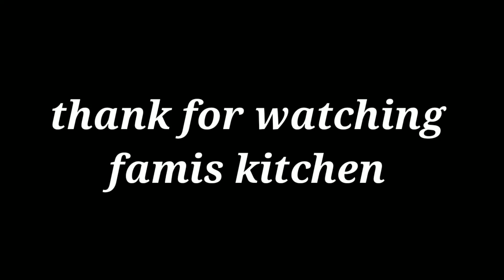ഓട്ട്സും ഉരുളക്കിഴങ്ങും കൊണ്ടൊരു ഉഗ്രൻ നാലുമണി പലഹാരം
വളരെ ഈസി ആയി പെട്ടെന്ന് ഉണക്കാൻ പറ്റുന്ന ഒരു നാലുമണി പലഹാരം ഇതാ നിങ്ങള്ക്ക് മുൻപിൽ.